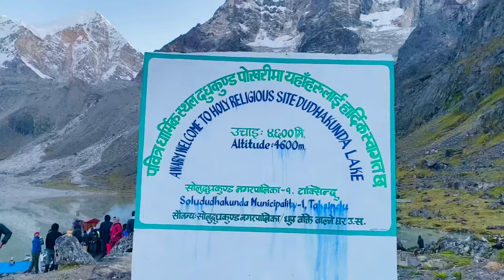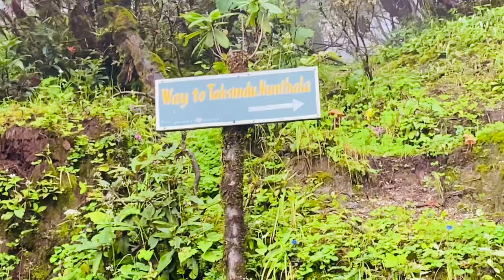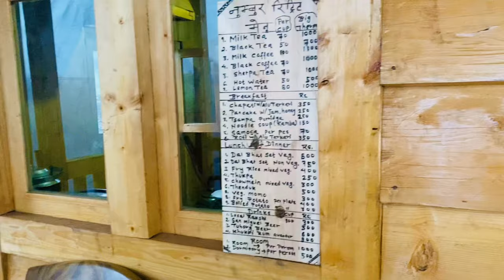Dudhkunda Lake Solukhumbu🇳🇵 • Day 1 vlog • Hiking • Travel • Taksindu • Numbur mountain • Karelung